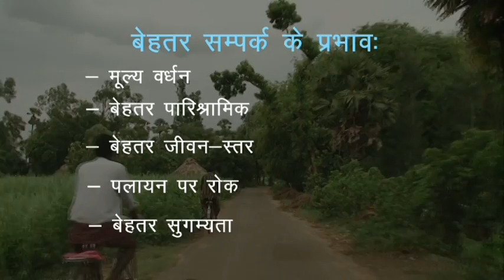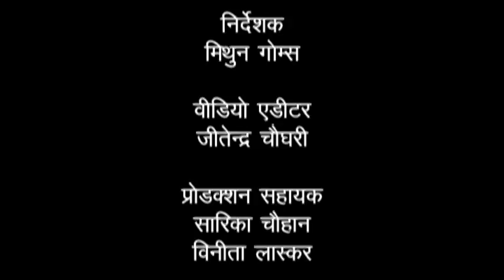Rural Diksha PMGSY_Guidelines Part 4